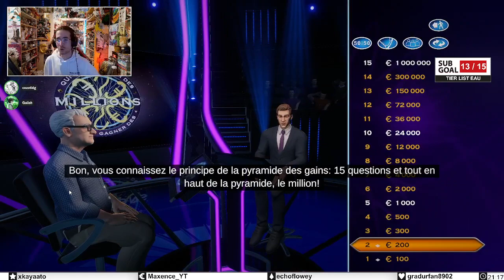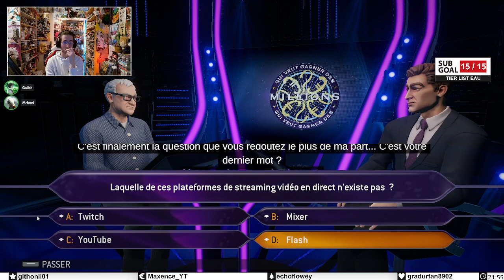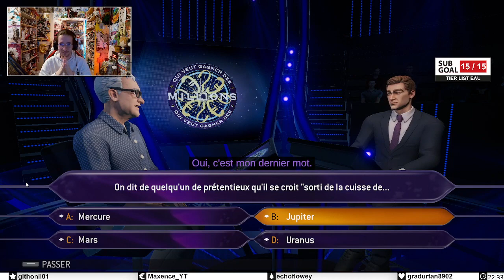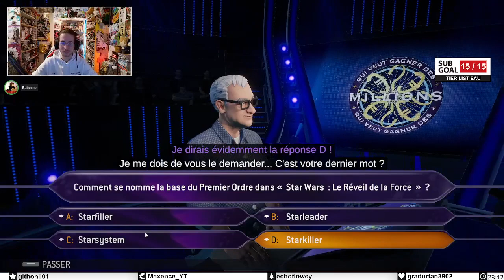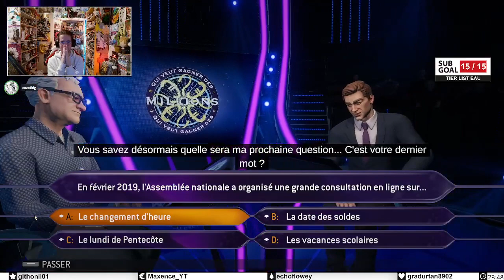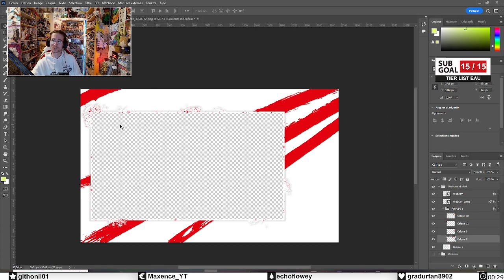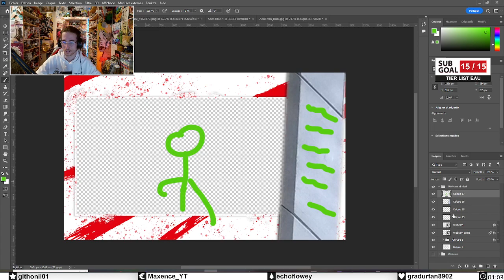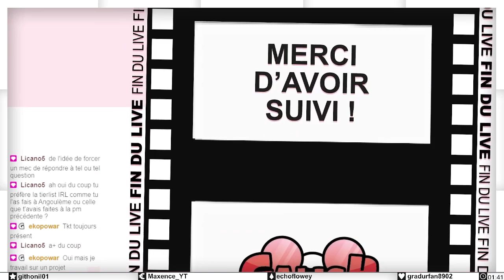[VOD] QVGDM | Seront-nous millionaire ? (SG | Tier List Eau) !lien !baka